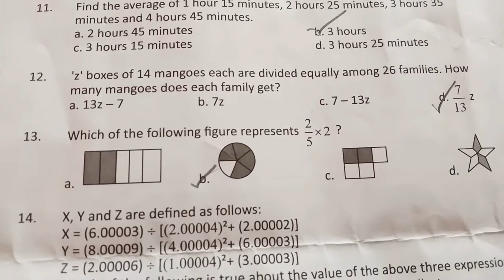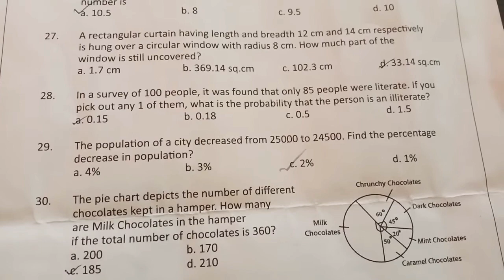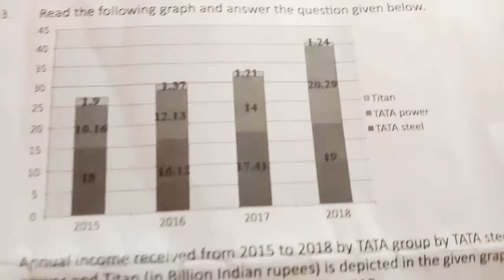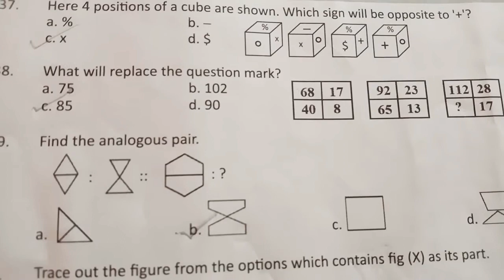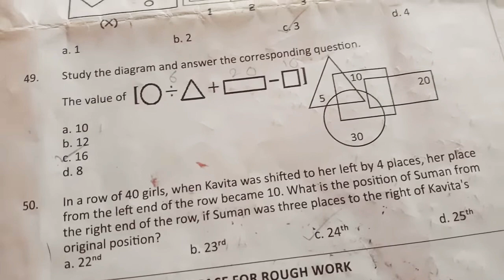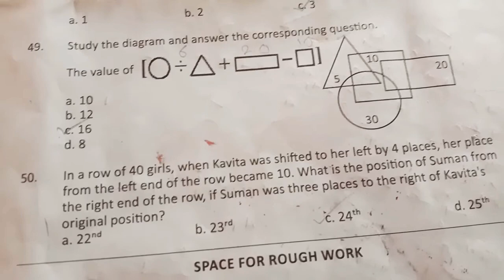Indian talent Olympiad 7th St. Mathematics paper